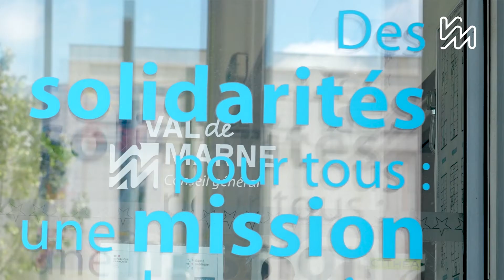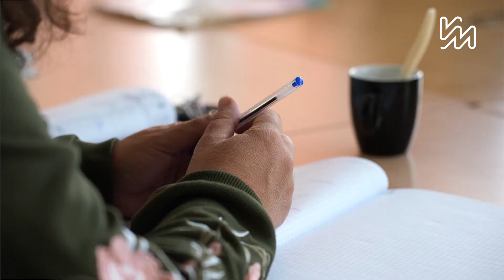François TESTA, éducateur en Espace départemental des Solidarités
François TESTA fait partie des nombreux et nombreuses intervenants et intervenantes pour la protection de l'enfance. Il intervient en qualité de formateur auprès de différents organismes de formations du travail social en formation initiale et continue.